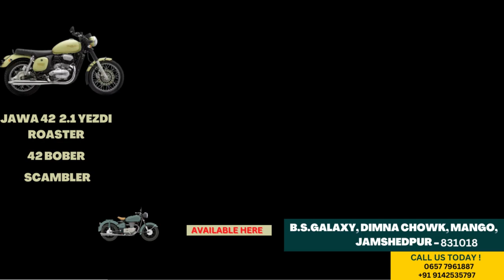Jamshedpur Breaking News || भारत भ्रमण पर निकले मध्यप्रदेश के Cyclist Asha Malviya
video description : महिला सशक्तिकरण एवं महिला सुरक्षा का संदेश लिए साइकिल से 25000 किमी के भारत भ्रमण पर निकली मध्य प्रदेश के रामगढ़ जिले के ग्राम नाटराम की रहने वाली एक राष्ट्रीय खिलाड़ी पर्वतारोही और बुक ऑफ रिकॉर्ड होल्डर आशा मालवीय रविवार को जमशेदपुर पहुंची. जहां उन्होंने जमशेदपुर उपायुक्त एवं एसएसपी से मुलाकात की. जिसके बाद कड़ी सुरक्षा के बीच इनकी यात्रा सरायकेला की तरफ निकल गई. इस दौरान मीडिया से बातचीत के क्रम में आशा मालवीय ने कहा कि मैं यह यात्रा सोलो साइकिलिस्ट के रूप में कर रही हूं. मैंने यह यात्रा भोपाल से 1 नवंबर 2022 को प्रारंभ किया था. अब तक मैं 11 राज्यों से गुजर चुकी हूं और लगभग 10523 किलोमीटर की दूरी तय कर चुकी हूं और झारखंड 12 वां राज्य है. अभी मुझे 28 राज्यों से होकर गुजरना है. उन्होंने कहा कि इस यात्रा का समापन 15 अगस्त को देश की राजधानी दिल्ली में होगा. उन्होंने कहा कि इस यात्रा का मुख्य उद्देश्य महिला सशक्तिकरण एवं महिला सुरक्षा है.